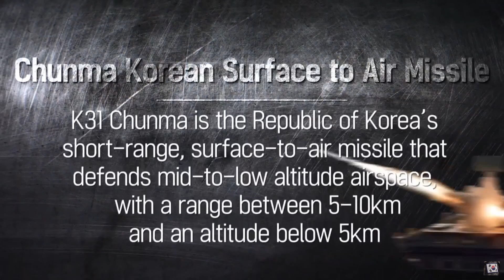K-SAM "Chunma" - Protecting the Skies of Seoul 대한민국 수도의 하늘을 지키는 천마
K31 천마는 5km 이상 10km 이상의 단거리, 고도 5km 미만의 중저고도 공역을 방어하는 한국형 단거리 지대공 미사일입니다.

천마는 탐지 추적장치와 미사일 8발, 사격통제장치를 단일 장갑차량에 탑재한 집중형 유도무기체계로

소형 전투기 등 표적을 20km 밖에서 탐지 추적 할 수 있고 미사일 유효사거리는 10km(고도 5km)로 음속의 2.6배로 비행하면서

중력 가속도의 30배가 넘는 기동성으로 비행체를 요격 할 수 있는 성능을 자랑합니다!

K-SAM "Chunma" - Protecting the Skies of Seoul

K31 "Chunma" is the Republic of Korea's short-range, surface-to-air missile that defends mid-to-low altitude airspace, with a range between 5-10km and altitude below 5km.

Chunma is a centralized guide weapons system, comprised of a single armored vehicle equipped with detection and tracking device, 8missiles, and a fire control device.

Chunma can detect and track targets(eg. small fighter aircraft) that are 20km away, and its missiles have an effective range of 10km(and an altitude of 5km),

with capabilities to intercept flying objects by maneuvering at over 30G wile traveling at Mach 2. 6.